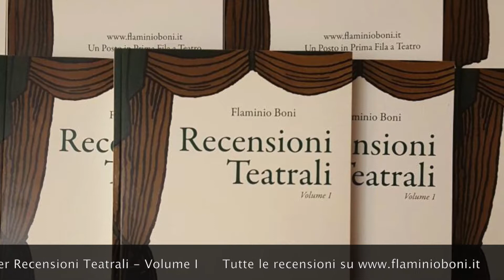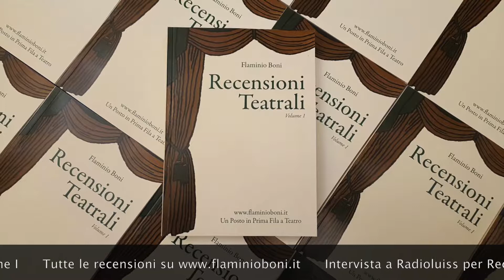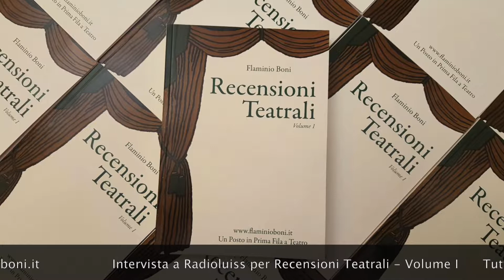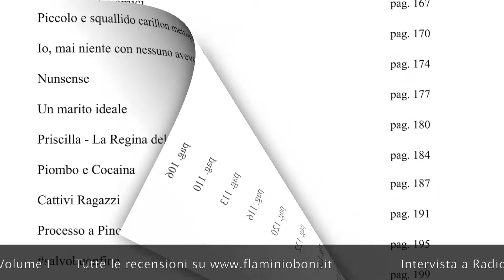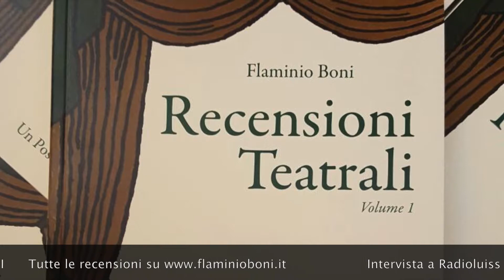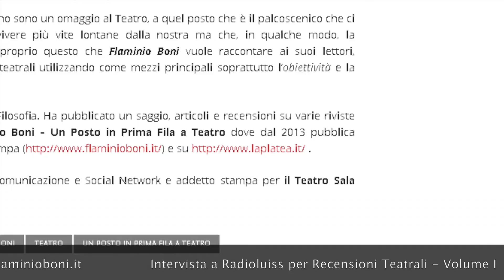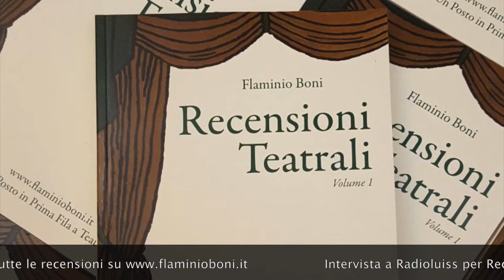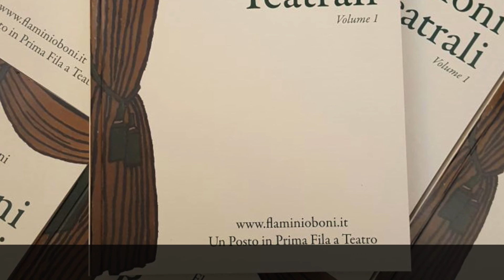Intervista a Radio Luiss per Recensioni Teatrali - Volume I